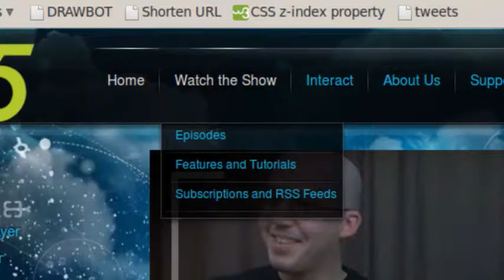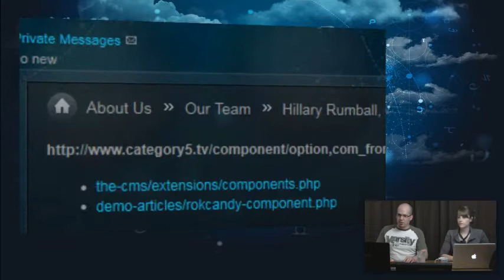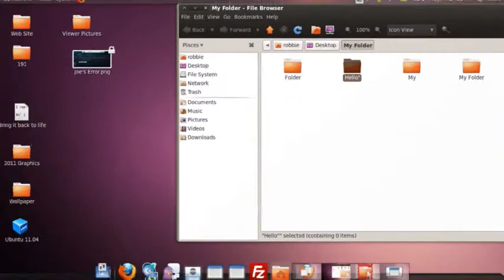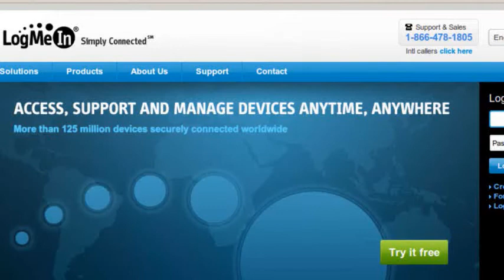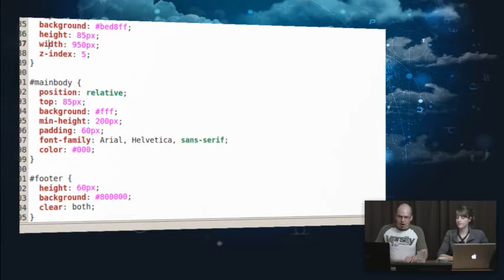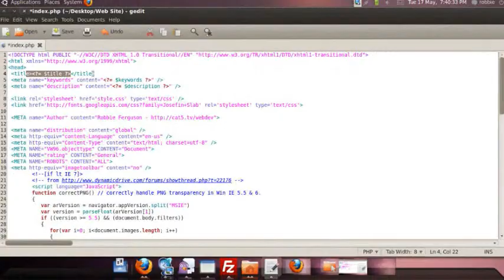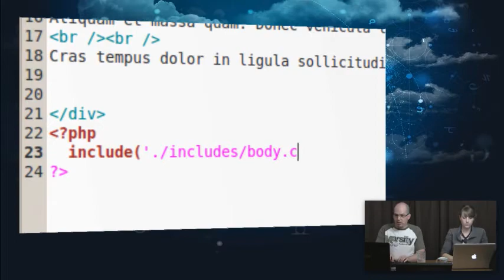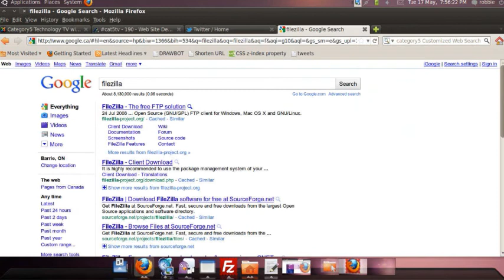191 - Web Site Development - Part 11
Robbie fixes the footer of the web site and slices the HTML file out into PHP includes. ; A handful of viewer questions are answered and new chances to obtain Viewer Points are introduced.